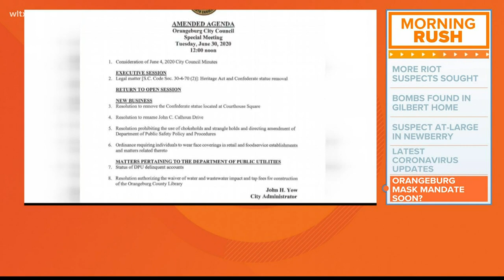Tuesday Morning Headlines - June 30, 2020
News19's Brandon Taylor presents the top stories to start the day on June 30, 2020.